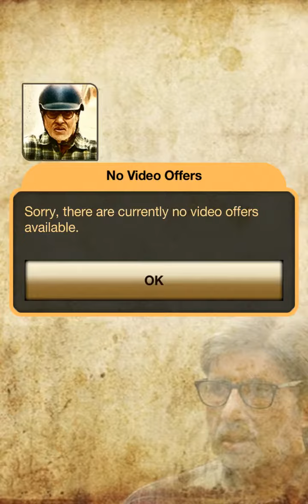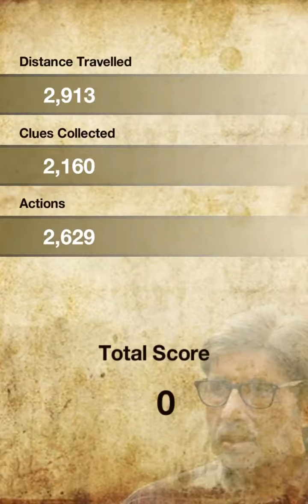TE3N Android Gameplay (HD)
You are Amitabh Bachchan (John Biswas) investigating a mysterious case in the vibrant streets of Kolkata. Drive, dodge obstacles and hunt for the kidnapper using your skill in the biggest mystery scooter-race of your life.
As the déjà vu plot unfolds, collect every important clue which lies between a catastrophic past and the present. Use crucial power-ups to solve the mystery. Help your favorite star Amitabh Bachchan catch the kidnapper and save the victim before it is too late.
Based on the upcoming Bollywood blockbuster movie ‘TE3N‘ to be released worldwide starring Amitabh Bachchan and Vidya Balan. TE3N mobile game brings the endless runner genre to new social heights, putting the action from the movie into your hands. Accelerate and experience exciting driving sequences with Bollywood Legend Amitabh Bachchan in this thrilling game.

TE3N Game Features:
• DRIVE ENDLESS as Amitabh Bachchan (John Biswas) on his trusted scooter
• DODGE, JUMP AND SMASH through obstacles
• COLLECT CLUES to solve this gripping thriller
• EXPLORE the vibrant streets of Kolkata
• SCORE THE HIGHEST to be the best investigator

*Also optimized for tablet devices
* Permission:
- ACCESS_COARSE_LOCATION: To determine your location for region based offers